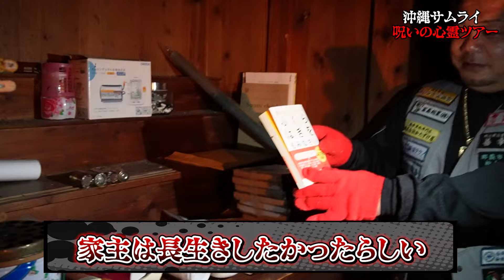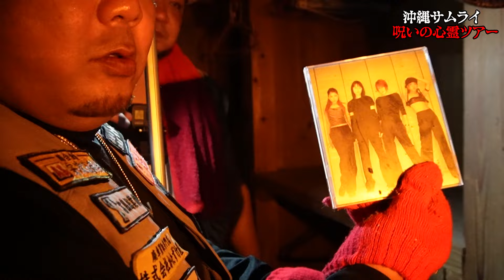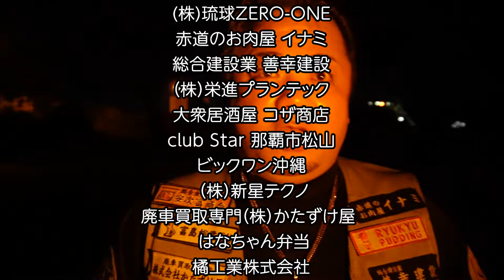【沖縄心霊】事件があった禁断の心霊屋敷に某霊媒師と潜入。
［沖縄サムライの番組提供］
清光興業株式会社
株式会社ナンセイ
(株)喜友名工業
赤道のお肉屋 イナミ
総合建設業　善幸建設ß
(株)栄進プランテック
大衆居酒屋　コザ商店
club Star  那覇市松山
ビックワン沖縄
（株）新星テクノ
廃車買取専門店（株）かたずけ屋
はなちゃん弁当
橘工業株式会社
富島総業株式会社
株式会社R
ヒガエレック株式会社
陶房ひゅう
株式会社 琉球ZERO-ONE
パブリックレッカー
株式会社中村フロアー
株式会社SHIELD
合同会社 仲程興業
株式会社 クリーンプランニングネオ
スリーエス株式会社
ジュエルカフェ
総合金物 安次富商会
沖縄プレミアムレンタカー
有限会社 球陽物産
Men’s 脱毛SAMURAI
琉球プディング

[映像編集]サムライ編集チーム

①沖縄県内のビックワンにてMGさんのおしゃべり人形が発売中!!!
MG人形（限定販売）購入はこちらから
②サングァーをアレンジしてエアフレッシュナー「OKINAWA SANGWA」発売中

どちらも沖縄県内のBig1で取り扱い中！
県外発送は、アドレスに問合せください。

[その他グッズはメルカリにて販売中ですが、在庫を確認ください。

PR案件も絶賛承り中です♪